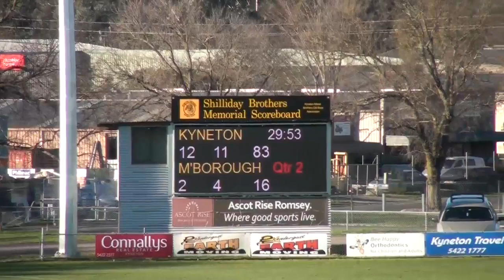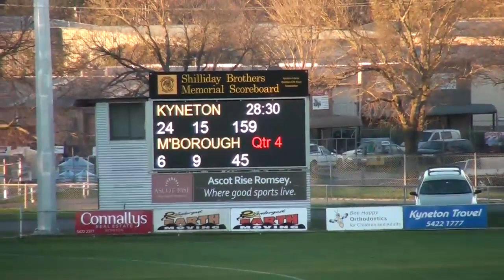BENDIGOFNL_2017_SEN_R11_Kyneton Vs Maryborough.mp4